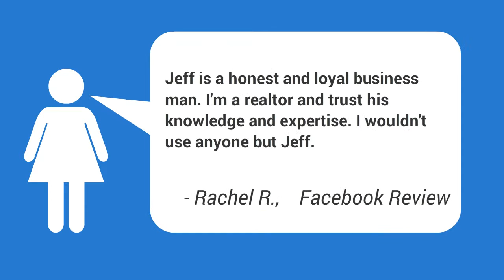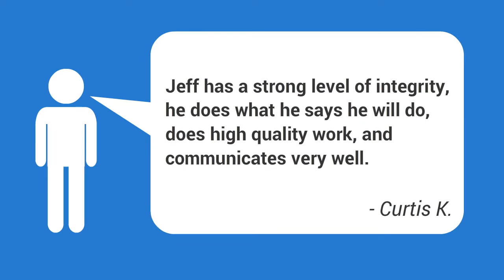House Foundation Repair Companies El Reno OK | El Reno Foundation Repair Service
Foundation Repairs El Reno OK ,
Home Foundation Repair El Reno OK | El Reno Foundation Repair,
House Foundation Repair Contractors El Reno OK | Free Foundation Repair Quotes,
Basement &amp; Foundation Repair El Reno OK,
 General Contractor El Reno OK,
Concrete Block Foundation For Garage El Reno OK,
Crack Foundation Stabilization And Repair El Reno OK,
Crawl Space Support Piers El Reno OK,
Fix Block Foundation El Reno OK,
Foundation And Slab Cost El Reno OK,
Foundation Crack Issues El Reno OK,
Foundation Cracks Corners El Reno OK,
Foundation Cracks Vertical Horizontal El Reno OK,
Foundation Problems Crawl Space El Reno OK,
Foundation Problems Windows El Reno OK,
Foundation Repair Experts El Reno OK,
Foundation Repair Home Buying El Reno OK,
Foundation Repair Video El Reno OK,
Homeowners Insurance Foundation Repair El Reno OK,
House Foundation Repair Companies El Reno OK,
Pier And Beam Foundation Cost El Reno OK,
Questions To Ask For Foundation Repair El Reno OK,
Repair Foundation Crack Cost El Reno OK,
Repairing Foundation Block Cracks El Reno OK,
Slab Foundation Labor Cost El Reno OK,
Sloping Floors Fix El Reno OK,
Small Foundation Crack Repair El Reno OK,
Video Of Foundation Repair El Reno OK

Foundation problems can wind up triggering significant problems to the rest of your residence or commercial structure. So, it is really crucial that you understand the indicators of a failing foundation to safeguard your home or commercial structure from damage.|It is really important that you know the indicators of a failing foundation to secure your home or business building from damage.}

Damage to your foundation can be extremely unsafe, and you require to get foundation repair work as soon as possible after you see it.

Among the major causes for these issues is the soil. When there is unequal saturation or over saturation of water in the soil below the foundation, this might result into cracks and irregular, unsettled foundations. Extreme presence of water in the soil can be triggered by subsurface water, plumbing leaks, and surface area water.

Attempt to pay attention to any curiosities. Even then, there may be some you may not see. occasionally.|You ought to attempt to get an expert take a look at the structure to verify it is safe every so often.} You need to aim to get a foundation repair service done even if you presume even the slightest foundation issue in your home or office structure.|To keep your house or office structure safe you should perform regular checks. To do this, go down the list of some possible indications of a foundation issue, and make sure they don't exist. You should attempt to get a foundation repair service done even if you suspect even the smallest foundation issue in your home or industrial structure.}

There are several techniques of foundation repair service offered and the
essential thing that homeowners, and building owners, have to understand is this: Safeguarding your investment is the bottom line!

I have actually worked with some of the extremely best soil specialists, structural engineers, mechanical engineers, design professionals, designers, and contractors statewide in Oklahoma, and I would enjoy to address any concerns, and would be honored to assist any of you that may be experiencing possible foundation problems.